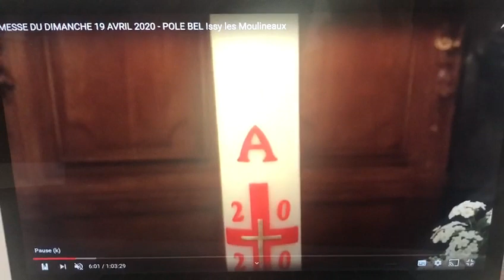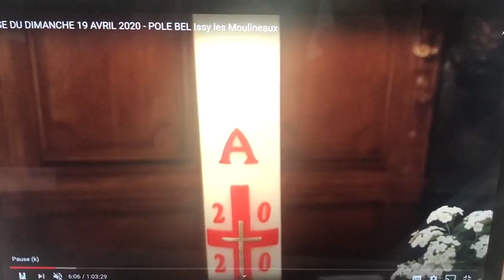La messe expliquée aux enfants. Partie 1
Avec cette petite vidéo, découvre comment reconnaître un diacre et un prêtre, quelles sont les couleurs liturgiques ou le sens des lettres qui sont sur le cierge pascal.